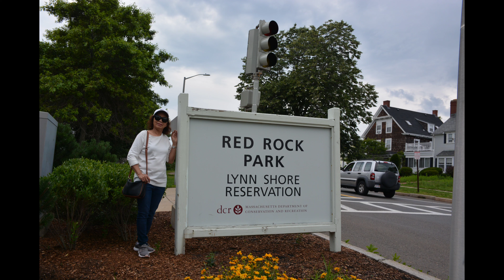Gởi chị một mùa Thu ! - Randolph, Massachusetts - Oct 1st, 2022.